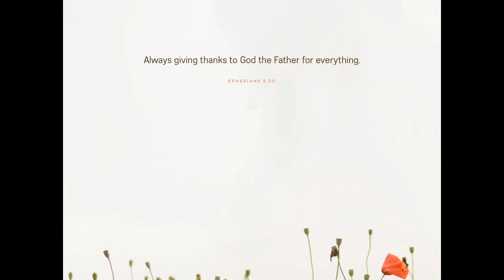May 13, 2018/629 Reinhardt Shawano Wisconsin